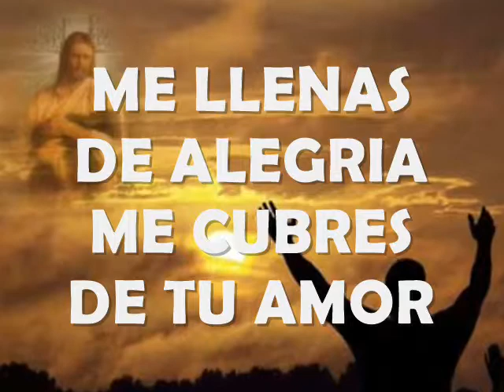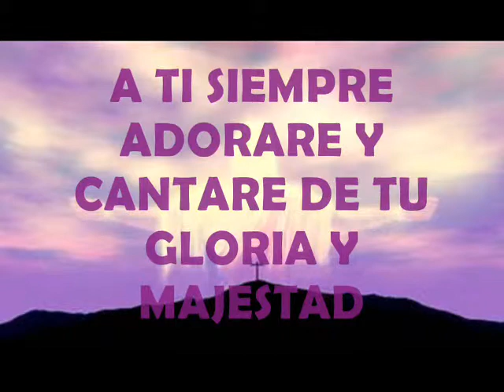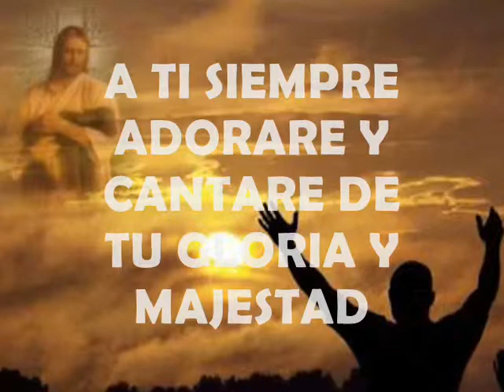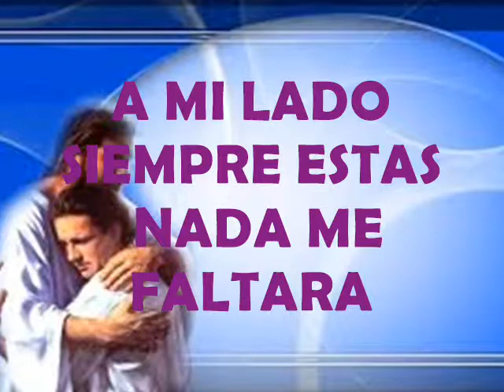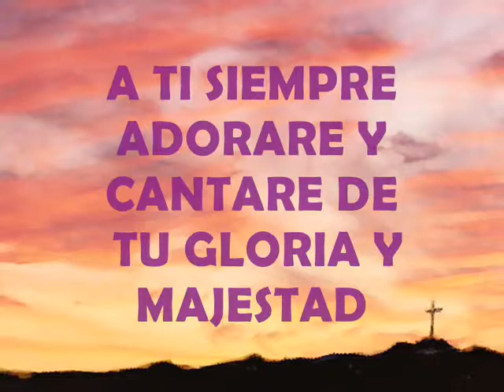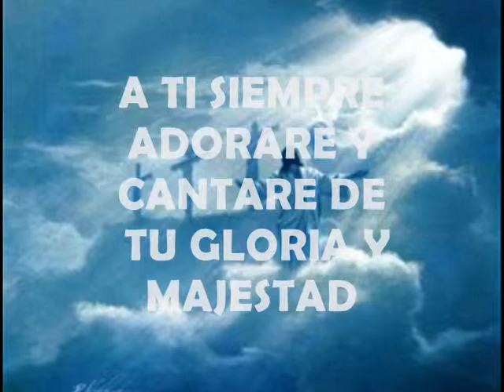Bertolotto de Cristo - Padre Bueno